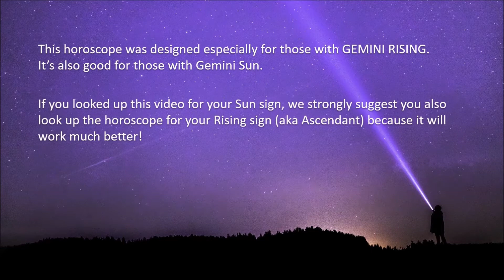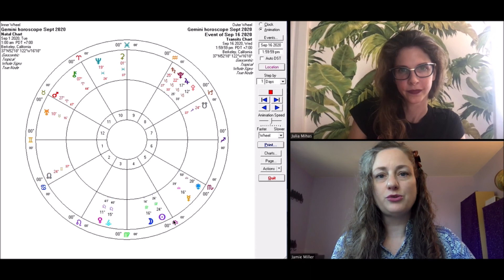Gemini Horoscope September 2020 | Be The Voice Of Reason | Pandora Astrology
Hi Gemini!
Mars is finally going retrograde and bringing conflict with friends and in community. Slow down, use your words and be gentle with these people, because they might really need your rational feedback. It’s your opportunity to be the voice of reason. More about that in your horoscope from last month, by the way. The Full Moon of September 1st brings you dreams of future career directions, along with the strategic actions you can take to get there. The New Moon at mid-month softens the effects of the pandemic and brings soothing atmosphere at home. Mercury, your ruling planet, is speeding along through Libra this month, adding to your articulation and charm.

If Gemini is your Sun sign, be sure to go watch the video for your Rising sign, which will be more on point.

A Natal and Transit reading is the right one for this month’s mix of themes. You can discuss anything in it—no topic is off limits:

You’re a delight, Gemini!